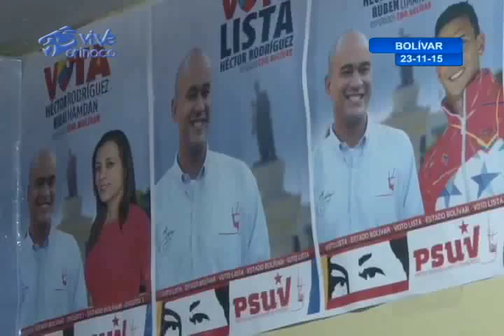GPP realizó balance de simulacro electoral en Heres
En las instalaciones del PSUV en Ciudad Bolívar, voceros municipales del GPP, realizaron un balance de lo que fue el pasado simulacro electoral, donde la maquinaria organizativa de la revolución, afinó detalles de cara a los comicios de este 6D.